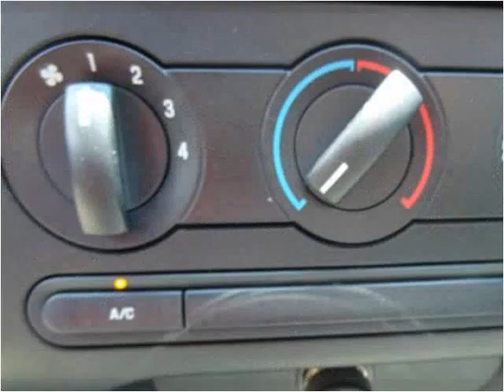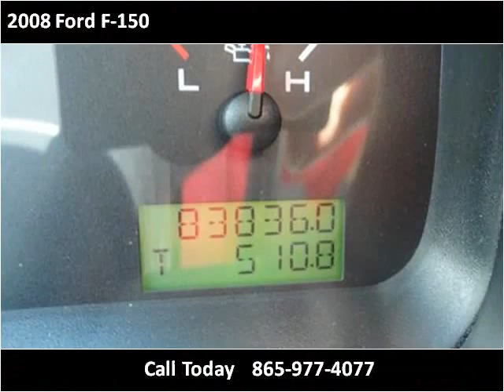2008 Ford F-150 Used Cars Louisville TN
This 2008 Ford F-150 is available from Airport Autobuyers.